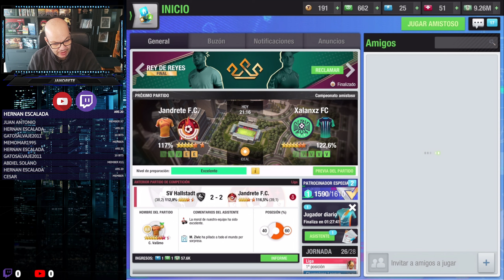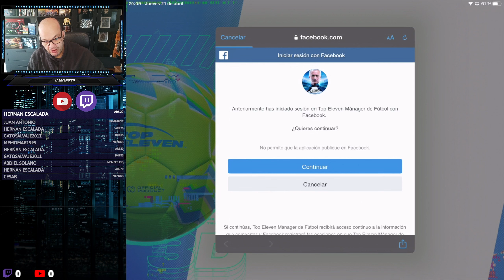Top Eleven | Evento Rey de Reyes, últimos minutos con opciones de ganar.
1- Rey de Reyes primer partido: 00:00
2- Rey de Reyes Segundo Partido: 12:12